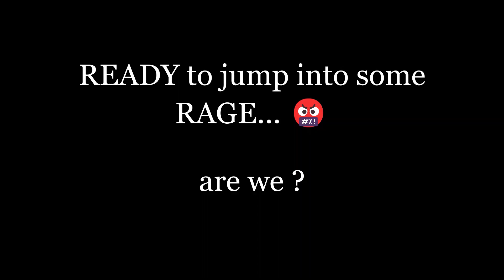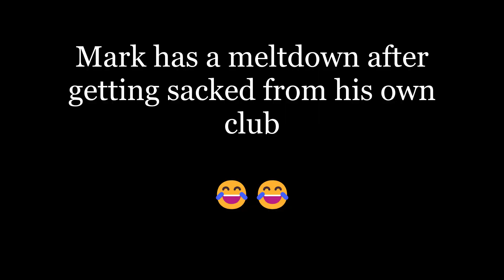FIFA 23 *ULTIMATE RAGE* COMPILATION #19 🤬🤬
Presenting FIFA 23 RAGE COMPILATION 🎉 🎉 🎉

                        🤬   FIFA 23 ULTIMATE RAGE # 19 🤬

This is an EA Sports FIFA parody video that incorporates music, sound effects, zoom, and other editing tools to create new content with comedic value.

I make a lot of edits from the Gaming/FIFA community, things like in-game Glitches, Rage reactions, "Sore Losers", and straight up $hitty gamers lol.

I love doing new video ideas and series.

I am a fan of FIFA franchise even though it's gone downhill in recent time.
Just like you guys, I'm not afraid to give my honest opinion about the game!

I am trying my best to edit every video in a new and creative way (especially my new content) to add significant commentary! I'll be adding loads of edits in my videos such as: talking commentary, text commentary, subtitles, zoom-ins, transitions, music, overlays, filters, and more!

It genuinely takes me a while to make my videos.
Hope you all enjoy and have fun.

Hope you all enjoyed FIFA 23 ULTIMATE RAGE COMPILATION #19

Make sure to leave a THUMBS UP on this video and comment suggestions for future videos down below.